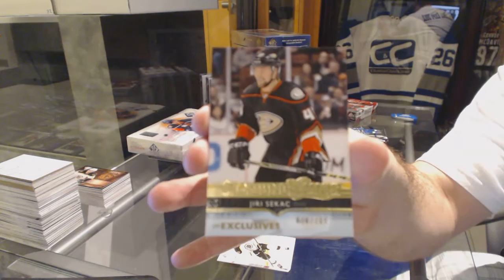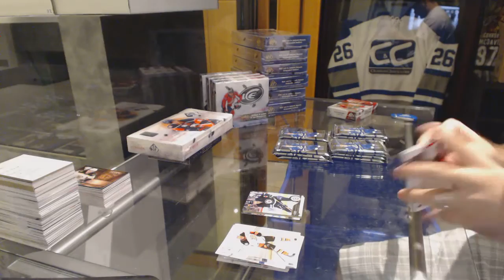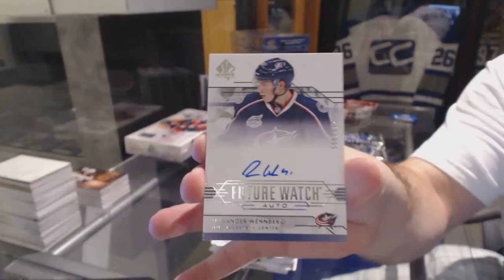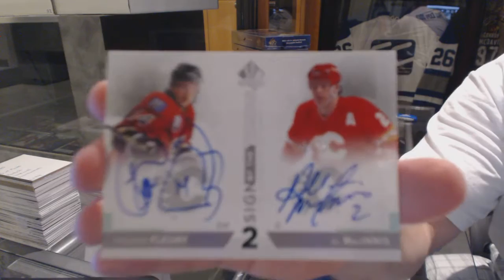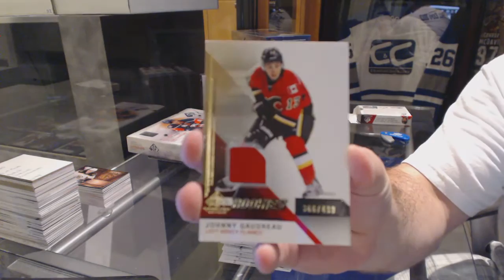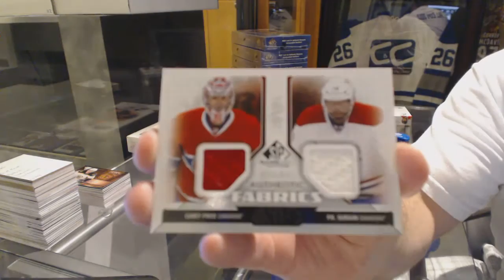14-15 UD SP Authentic & 14-15 UD SP Game Used Hockey Box Break - C&C GB #6200